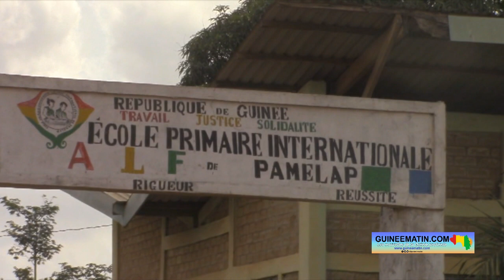Foulbhé et Haali Poular : une forte délégation de la Sierra Leone soutient Elhadj Alseny Barry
Une forte délégation composée de plus de 70 personnes, venue de la Sierra Leone, a rendu visite à Elhadj Alseny Barry chez lui à Conakry, dans la journée d’hier, dimanche 23 avril 2023. Cette visite fait suite à sa désignation comme nouveau président par intérim de la Coordination nationale des Foulbhé et Haali Pular de Guinée. Après un accueil à Kambia (Sierra Léone) et à Pamelap (Forécariah), la délégation a parcouru ce tronçon avant d’arriver à Conakry. La rencontre s’est tenue dans une bonne ambiance avec à la clé une somme de 3 000 dollars offerte à la Coordination, a appris sur place Guineematin.com à travers un de ses reporters.

Elhadj Alseny Barry, nouveau président intérimaire de la coordination nationale des Foulbhé et Haali Pular de Guinée continue de recevoir des délégations qui lui expriment des messages de félicitations et de soutien. Après plusieurs délégations de Conakry et de l’intérieur du pays, c’était au tour de la communauté Foulbhé et Haali Pular de la Sierra Leone, originaire de la Guinée de venir à Conakry pour féliciter et soutenir Elhadj Alseny Barry. Les retrouvailles ont eu lieu chez lui à Nongo et à Kipé, dans la commune de Ratoma. La délégation est composée de plus de 70 personnes.

Après la présentation de la délégation, Elhadj Sadjo Diallo, président de la Coordination nationale des Foulbhé de la Sierra Leone, ainsi plusieurs membres de la délégation prennent la parole pour féliciter Elhadj Alseny Barry et lui exprimer leur soutien. « Nous sommes venus pour féliciter et encourager Elhadj Alseny Barry, nouveau président coordination nationale des Foulbhé et Haali Poular de Guinée. Après le décès d’Elhadj Ousmane Fatako Baldé, on était très préoccupés, mais par la grâce de Dieu, on a trouvé un de nous à qui confier notre coordination. Certes, il y a eu par moments des incompréhensions, mais la sagesse a dominé, on a montré qu’on est capable de nous unir et d’aller ensemble vers nos objectifs. Sur ce, je voudrais sincèrement et très vivement féliciter et remercier le vice-président, Elhadj Ibrahima ONATHOL Diallo, pour son esprit de grandeur, pour son esprit de rassembleur. Je voudrais de la même manière remercier Elhadj Alseny Barry et tous les acteurs qui ont de près ou de loin contribué à l’obtention de ce résultat élogieux qu’on a aujourd’hui. Ce que nous, délégation de la Sierra Leone, nous demandons à l’ensemble des membres du bureau de la coordination, c’est de s’accepter, de s’unir, de s’entendre et de travailler en harmonie dans la sincérité et la loyauté pour le Fouta en particulier et la Guinée en général. En ce qui nous concerne nous de la Sierra Leone, vous pouvez compter sur nous. Sachez que nous sommes acteurs principaux dans tout ce qu’on entreprendra pour le bonheur de la Guinée », a dit Elhadj Sadjo Diallo.

A son tour, Elhadj Alseny Barry a dit que le Fouta est abandonné par ses propres fils et filles et pour lui, il est temps de se tourner vers le Fouta pour freiner l’exode rural. Il a, par la même occasion, demandé le concours de tout le monde pour la réussite de sa mission. « Nous sommes très contents de la Sierra Leone. Certes nous les attendions, mais qu’ils viennent à un nombre aussi grand que celui que nous avons vu ici aujourd’hui, ça a dépassé notre prévision. J’ai vu des figures inhabituelles. Je suis vraiment très content. Nous leur en sommes reconnaissants et le seront pour toujours. Nous tous qui sommes ici présents, beaucoup parmi nous sont nés au village dans des cases. Les parents lisaient le Coran, surveillaient les bétails, respectaient et suivaient les liens de consanguinité, de fraternité. Les villages étaient bondés de monde. Mais aujourd’hui, dans les villages les plus reculés, vous verrez, dans certains, il y aujourd’hui des bâtiments en dur où il y a du courant électrique mais abandonnés parce que les villages sont presque vidés. L’exode rural est là. Nous devons donc nous tourner vers le Fouta en y mettant des entreprises pour aider les citoyens résidents à trouver de l’emploi afin qu’on puisse vivre chez nous et développer chez nous. Je lance un appel pressant à chacun et à tous de prendre cette préoccupation à bras le corps. Je vous demande d’être solidaires entre nous, les uns les autres. Les réalisations qu’on a faites aux villages, pour les rendre utiles, nous devons y aller pour implanter des usines, créer des entreprises. Une fois encore, je remercie tout le monde pour le soutien. Donnons-nous les mains pour aller de l’avant. Je demande l’aide de tout le monde pour réussir la mission que vous m’avez confiée », a dit Elhadj Alseny Barry, nouveau président de la coordination nationale des Foulbhé et Haali Pular de Guinée.

A noter que la délégation de la Sierra Leone, conduite par Elhadj Sadjo Diallo, a fait cadeau d’une attache de colas et 3 000 dollars US au président de la Coordination nationale des Foulbhé et Haali Pular de Guinée